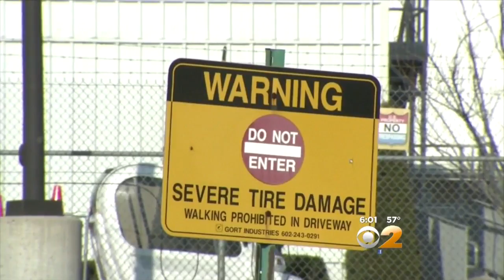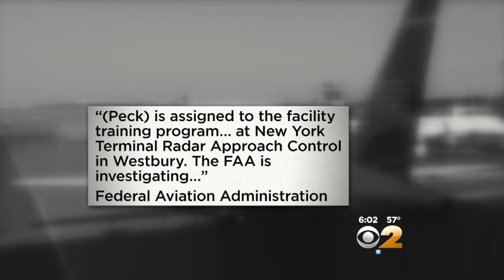Air Traffic Controller Arrested